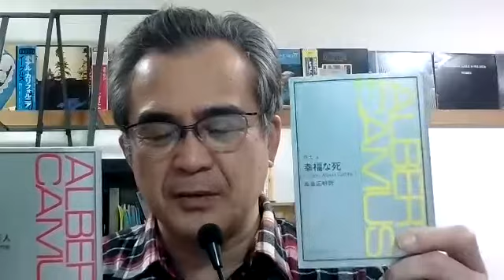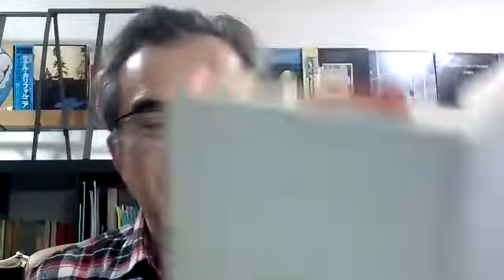カミユの異邦人｜ママンと太陽と海が奏でる不条理という名のメロディー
４０年ぶりくらいに　＊アルベールカミユの　＊「異邦人」　を読みました。
デビュー作となっていますがこの前に習作　＊「幸福な死」　を書いていてそこで書こうとしたことが結晶化して異邦人になっている。幸福の死の主人公はソレイユ＝太陽とメール=海の合体したメルソーさん。これが異邦人の　＊ムルソー　になっている。
で
この小説におけるカミユの天才性はムルソーのキャラ設定だけど、まるで　＊村上春樹　の「ぼく」がそこにいるような気がしました
「ぼく」なら「やれやれ」と言いながら射殺寸前に引き返したでしょう。引き返さなかったムルソーのキャラはなかなか難しい
でもこの小説をとても分かりやすくする方法を思いついた
同じくカミユのペストに、ムルソーを登場させるのだ
そしたら実にピッタリはまるではないか。ペストで隔離されたオランでならムルソーの生きる場所がある！

４つの短編が入っています。